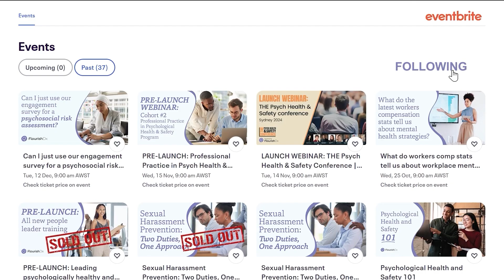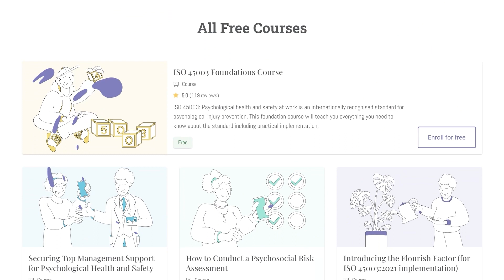Toxic Positivity - with Brock Bastian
In this episode Australian hosts Jason and Joelle chat with Dr Brock Bastian, Professor of Social Psychology at the University of Melbourne, and Director and Principal Psychologist at Psychological Safety Australia. Brock shares learnings from his research in the fields of organisational culture and leadership, and we chat about the topic of toxic positivity.